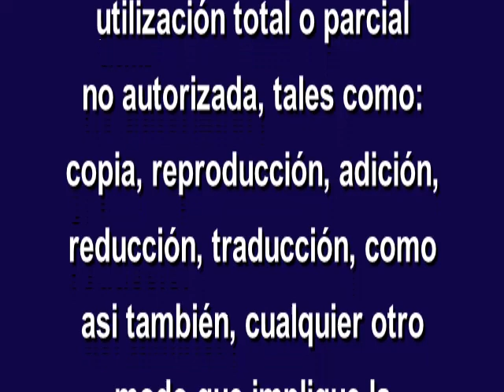Rockford Video Producciones Advertencia